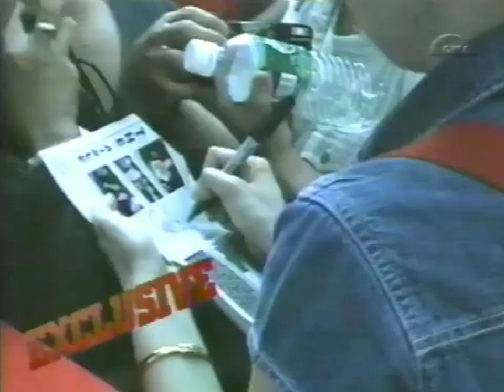Brigada Siete [TEASER] & GMA [PLUG] (1999)